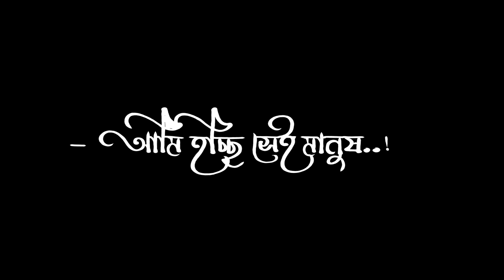আমি ভাই কারো শখের মানুষ না। Tiktok sad status video। sad status video । sad motivation status video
Assalamualaikum

status boy.attitude speech.attitude boy.viral video.motivation speech.2023 new attitude video  king.attitude speech.attitude boy.viral video.motivation speech.2023 new attitude video black screen status.